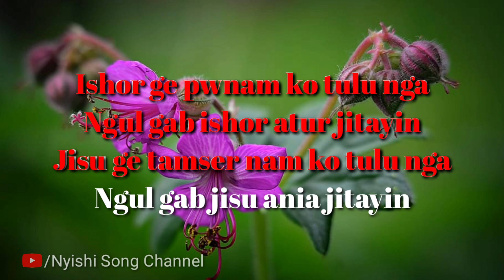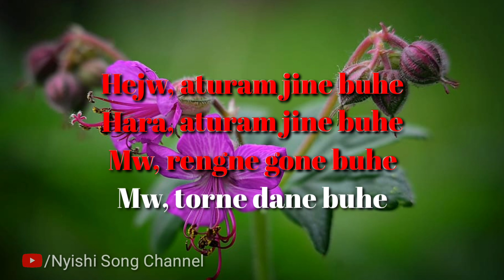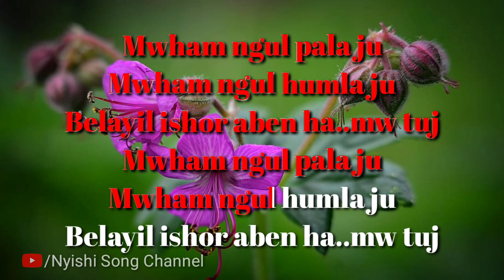Bemin Ge Berab De So || Song With Lyrics ||Nyishi Christian Song ||Group Song ||Nyishi Song Channel